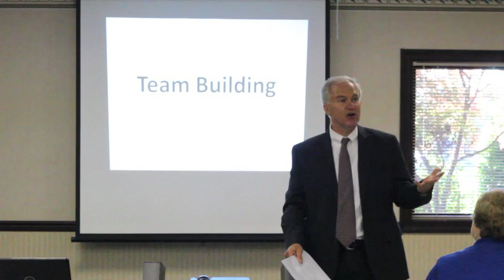The Founding Fathers: Teamwork in the Tough Times -- Bob Ramsey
In this vintage video, Bob talks about tough times for the founding fathers. We remember that America was born in 1776. But we don't remember how difficult it was for everyone involved. In fact, many of the founding fathers worried that the fledging country wouldn't survive. But they came together as a team and made history.